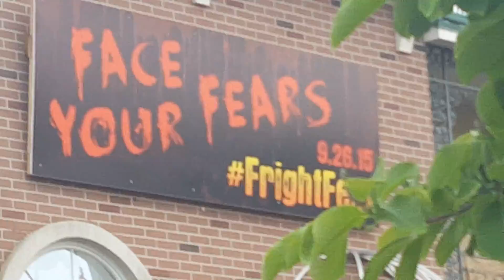Fright Fest ad SFGAM 6/25/15